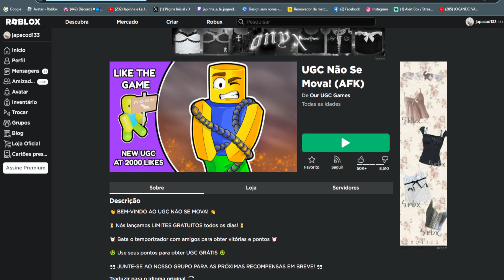Capuz de Tubarão Rosa Limited UGC Grátis agora no Roblox Evento 2023 FREE LIMITED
wwwwwwwwwwwwwwwwwwwwwwwwwwwwwwwwwwwwwwwwwwwwwwww